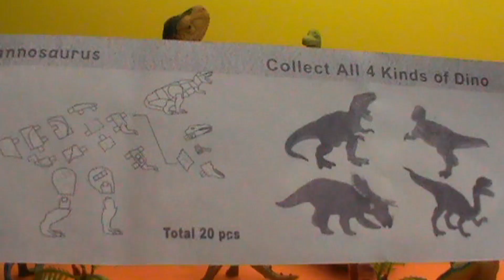Dinosaurs surprise eggs toys Play Doh